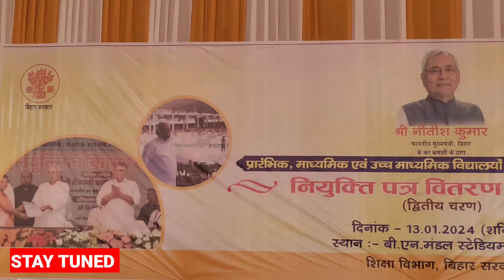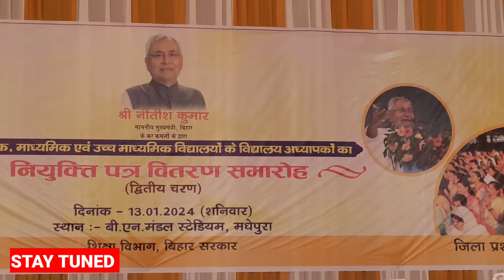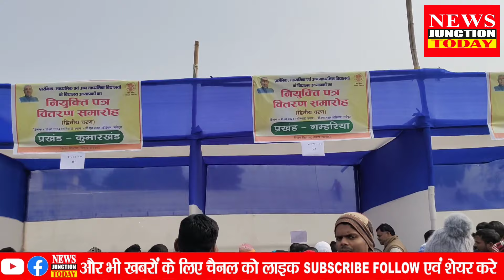ज्वाइनिंग लेटर लेने पहुंची दिल्ली से Bihar के मधेपुरा लड़कियां, घर की खूब सता रही❗